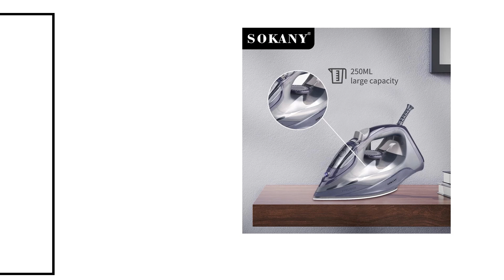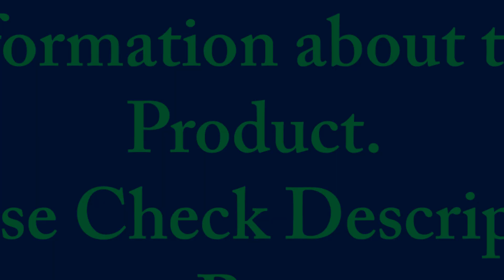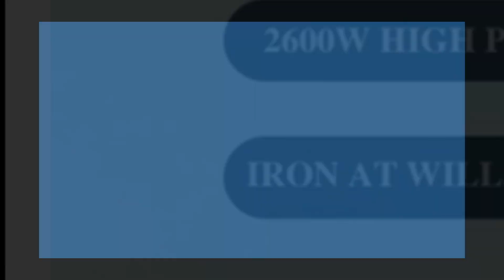TOP 5 Best Electric Steam Iron Review 2024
1. Cordless Electric Steam Iron 2400W Portable Electric Garment Steamer Iron for Clothing Wireless Iron 220V

2. 220V 2500W Electric Steam Iron for Travel Home Garment Steam Generator 4 Speed Clothes Ironing Steamer Coated Plate

3. Electric Iron Portable Mini Garment Steamer Steam Iron For Clothing Iron Adjustable Ceramic Soleplate Iron For Ironing Sonifer

4. Electric Steam Iron Adjustable Thermostat Control, Wireless Handheld Steam Iron For Clothes, Non-Stick Soleplate Iron

5. Electric Steam Iron Machine for Clothes Ironer 2600W Portable Steam Ironing Handheld Garment Steamer For Travel Home 핸디 스팀다리미